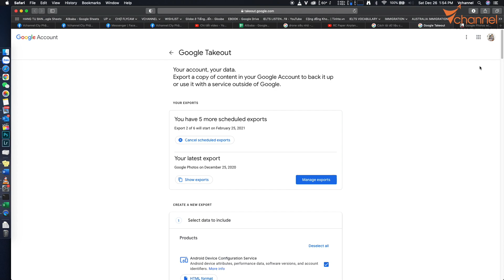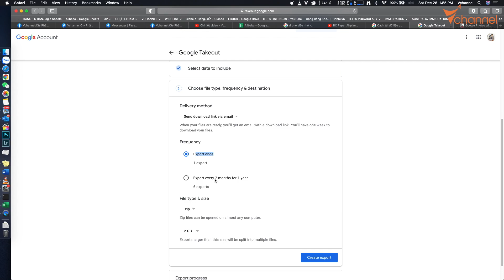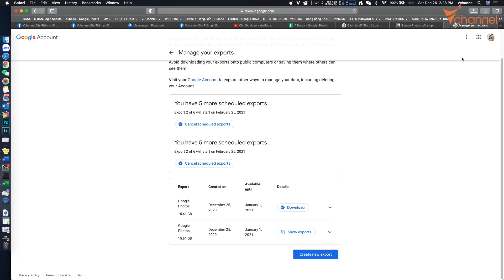✅ Cách download dữ liệu Google Photo về trước khi Google chính thức DỪNG VÀ XÓA tất cả dữ liệu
Một lần nữa chân thành cám ơn!